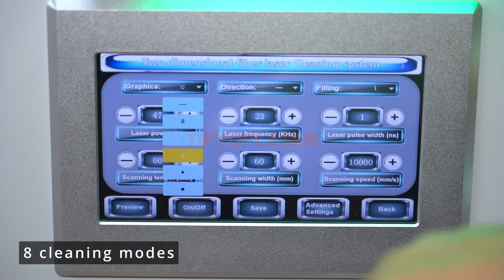For car paint removal by our 300w pulse cleaning machine with maximum 390mm cleaning width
Emily liu
Shenzhen Tip-top International Trade Co. , Ltd
Detailed instructions on how to operate the laser cleaning machine in detail